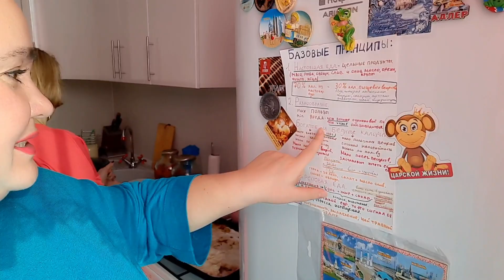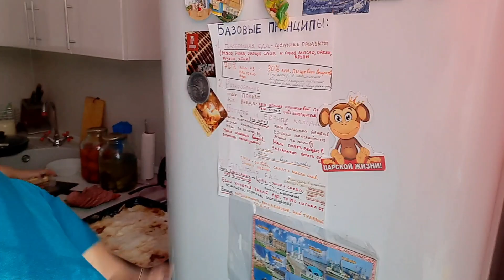У Иришки в гостях💥Подготовка к 8 марта🌷